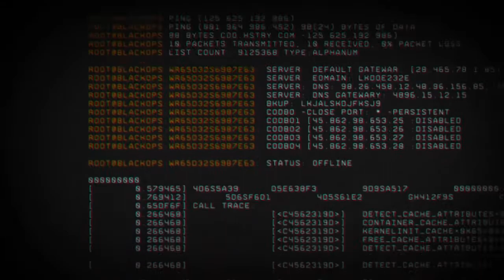Call of Duty Black Ops 4 – Blackout trailer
El modo Battle Royal que tendra COD con referencias a todos sus juegos.

Sorteo Darksiders Franchise Pack Visita nuestras paginas y enterate de como ganar.